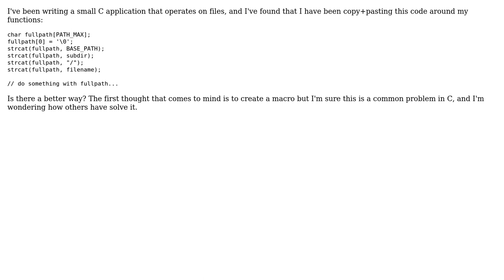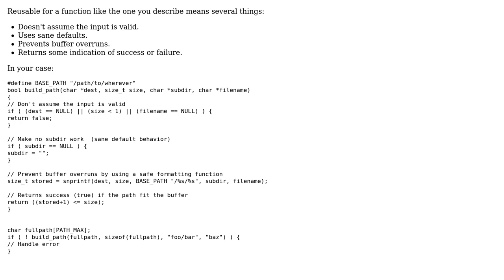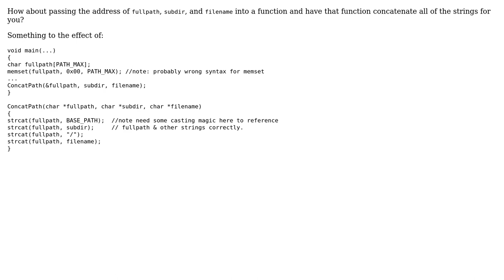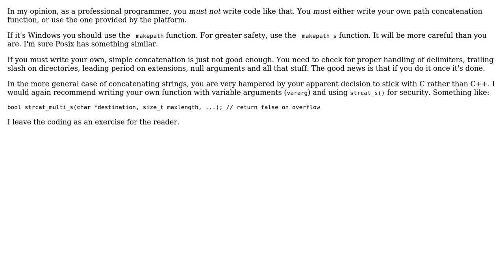Software Engineering: How can I handle this string concatenation in C in a reusable way?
With thanks & praise to God, and with thanks to the many people who have made this project possible! | Content (except music & images) licensed under CC BY-SA | Music | Images & others | With thanks to user tpaul user gnat user david.pfx user Blrfl and the Stack Exchange Network Trademarks are property of their respective owners. You are responsible for your own actions.